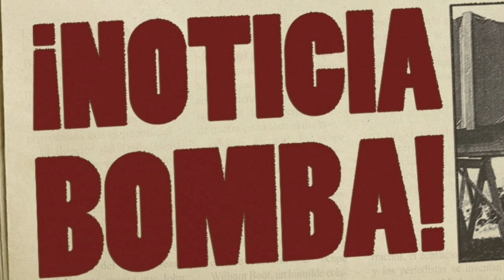¡BOMBA! ¡NADIE ESPERABA esto de ANTONELA ROCCUZZO!¡TOMÓ a todos POR SORPRESA! NOTICIAS DEL BARÇA HOY